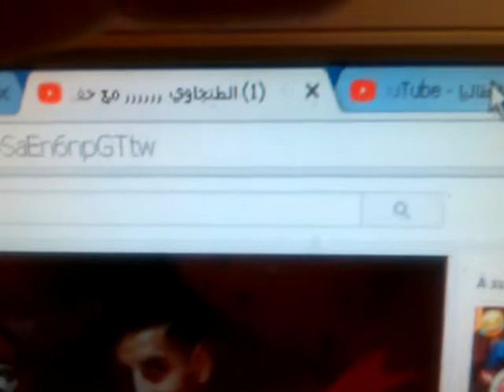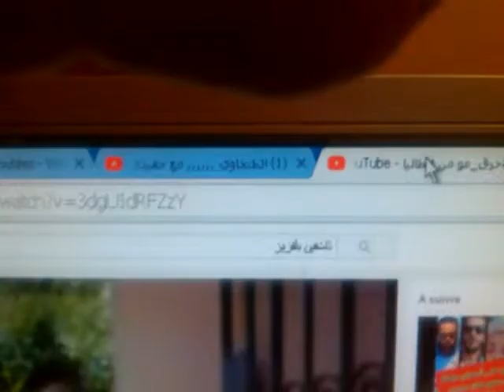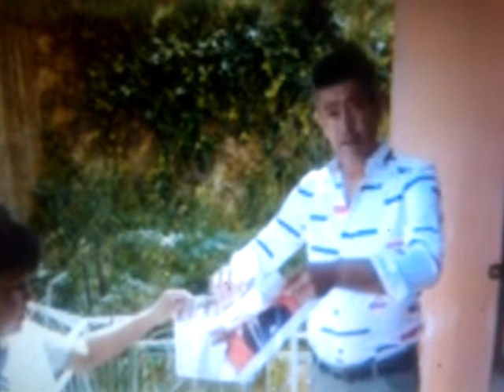الطنجاوي ,,,,, حنا نوجدو الأحرار vs بلقزيز و أمثاله كيوجدو الخونة .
فيديو يظهر الفرق في تلقين الأطفال مبادئ المواطنة .
شاركوا بالقناة ليصلكم الجديد .
بارطاجيو من فضلكم و لكم جزيل الشكر .